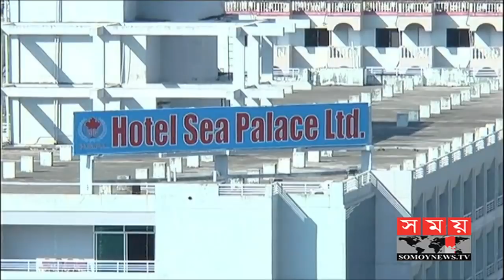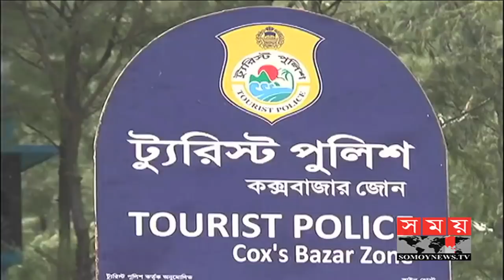Holiday Celebration | ভ্রমণ পিপাসুরা ছুটছেন কক্সবাজারে | Cox's bazar | Somoy Tv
সাপ্তাহিক ছুটি, বৌদ্ধপূর্ণিমা, মে দিবসসহ টানা ছুটিতে পড়তে যাচ্ছে দেশ। লম্বা ছুটিতে অবকাশ যাপনে বিশ্বের দীর্ঘতম সমুদ্র সৈকতে বিপুল সংখ্যক পর্যটক সমাগম ঘটবে বলে আশা করছেন সংশ্লিষ্টরা। এরই মধ্যে বুকিং হয়েছে হোটেল, মোটেল ও রিসোর্টগুলোর ৮০ শতাংশ রুম। পর্যটক হয়রানি বন্ধ ও নিরাপত্তায় বিশেষ ব্যবস্থা নিয়েছে প্রশাসন ও ট্যুরিস্ট পুলিশ।

নানা ব্যস্ততার মাঝেও অন্তত ছুটিতে প্রিয়জনের সান্নিধ্যে আনন্দে কাটাতে চায় সবাই। তাই, উৎসব, উপলক্ষ্যসহ ছুটিতে ভ্রমণ পিপাসুরা ছুটে আসেন পর্যটন নগরী কক্সবাজারে।

এবারও তার ব্যতিক্রম হচ্ছেনা। সাপ্তাহিক ছুটি, বৌদ্ধপূর্ণিমা, মে দিবস ও পবিত্র শবেবরাতের টানা ছুটিতে পড়তে যাচ্ছে দেশ। তাই লম্বা ছুটিতে অবকাশ যাপনে বিপুল সংখ্যক পর্যটককে স্বাগত জানাতে প্রস্তুত পর্যটন শহর কক্সবাজার।

ইতোমধ্যে বুকিং হয়ে গেছে হোটেল মোটেল ও রিসোর্টগুলোর অধিকাংশ রুম। অফ সিজনেও চাঙ্গাভাব বিরাজ করায় খুশি পর্যটন সংশ্লিষ্টরা।

বিপুল সংখ্যক পর্যটক আগমনকে কেন্দ্র করে সৈকত এলাকায় নিরাপত্তা বাড়ানোর দাবি কক্সবাজার হোটেল মালিক সমিতির মুখপাত্র আবু তালেব শাহ।

কক্সবাজার পর্যটন ও প্রটোকল শাখা পর্যটন শাখা জেলা প্রশাসনের নির্বাহী ম্যাজিষ্ট্রেট সাইফুল ইসলাম জয় ও ট্যুরিস্ট পুলিশের অতিরিক্ত পুলিশ সুপার খন্দকার ফজলে রাব্বী জানালেন, পর্যটক হয়রানি বন্ধ ও পর্যটন স্পটে নিরাপত্তায় বিশেষ ব্যবস্থা নেয়া হয়েছে।